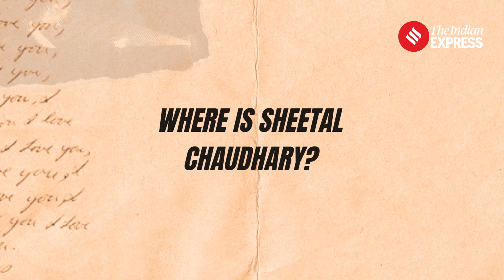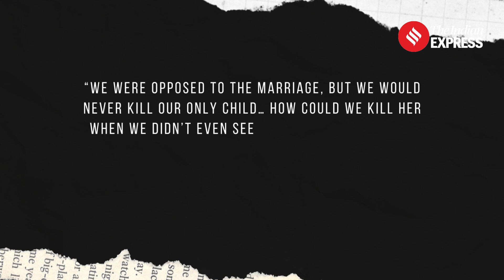Identity Crisis: Misidentified Body Leads to Arrest in Sheetal Chaudhary Disappearance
The puzzling disappearance of Sheetal Chaudhary in January 2020 led to a chain of events culminating in a mistaken identification of a decomposed body found in a UP canal. Ankit Bhati, Sheetal Chadhary’s husband, misidentified a body as hers, resulting in the arrest of Sheetal's father and several relatives. Sheetal’s father spent over three years in prison for allegedly murdering his daughter. But, now DNA tests have now come to light, revealing that the recovered body did not belong to Sheetal. This has raising significant questions about the initial identification and has raised allegations of a botched investigation. Court documents have now revealed two bodies were recovered from the canal on the same day, but evidence was preserved only from one, complicating the possibility of further forensic analysis. Both bodies have since been cremated, adding a layer of complexity to the case. The case has been reopened.